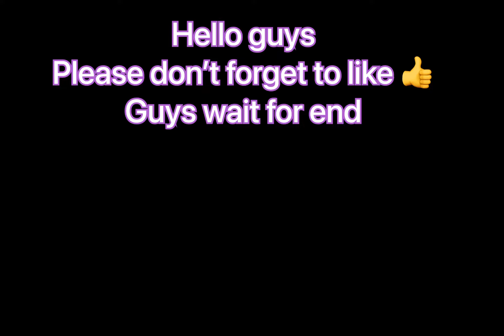iPad mini 6 😱60FPS 5FINGAR FULL GYRO bgmi montage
iPad mini6 bgmi test
iPad mini 6 test
iPad mini6 full review
iPad mini6 vs iPad speed test
iPad mini vs iPad bgmi test
Ipad bettry drain test
Bgmi shorts
Pubg shorts
WhatsApp status
WhatsApp status shorts
Love status
Attitude status
Trending shorts
whatsapp status love India
iPhone 11 Vs IPhone 12 Bgmi test
iPhone 12vs iPhone 13bgmi test
iPad Vs iPhone bgmi test
android Vs iPhone test
iPhone 12pro max Vs iPhone 13pro max  Bgmi test
iPad mini 6 Vs iPad Air 5 m1 chip bgmi test
iPad mini 6 Vs iPad Air 5 speed test
iPad mini 6vs iPad Air 5 battery drain test
trending treilars Hollywood and Bollywood movie
trending album video songs Punjabi songs
iPad editing
iPad photo editing
iPad video editing
iPad speed test
iPhone Xr Vs android phone
iPhone 11 Vs iPad mini 6 bgmi test
iPhone Xr Vs iPhone 11 battery drain test bgmi
iPhone 11 Vs iPhone 12 bgmi battery drain test 100 to 0
iPad mini battery drain test
iPad mini 5 battery drain test
iPad Air battery drain test
rog Vs iPhone 11 bgmi test
bgmi 60fps Vs iPhone 60fps Vs 90 fps test
Hindi movie
Hollywood movie in Hindi
Comedy video
funny videos
hot girls videos
south movie in Hindi
Marval movie hindi
iPhone xr vs iPad mini 5 bgmi test
iPad pubg montage